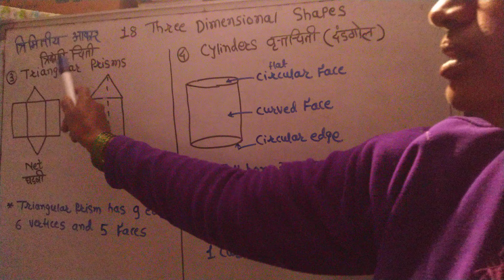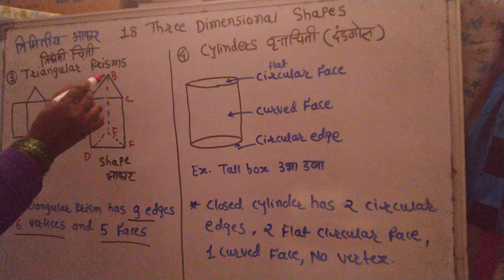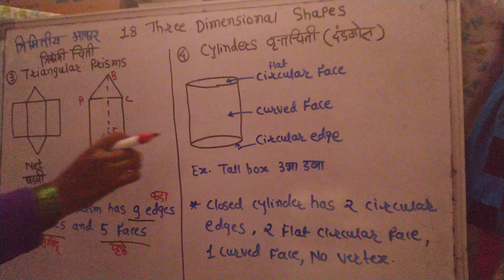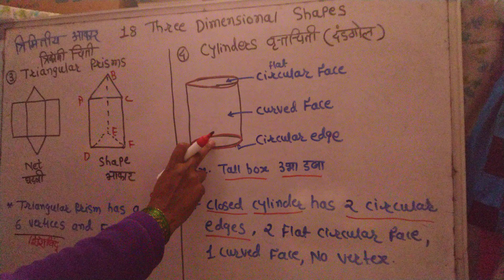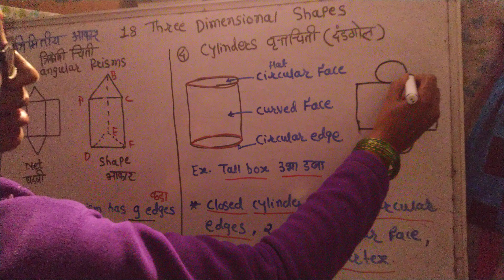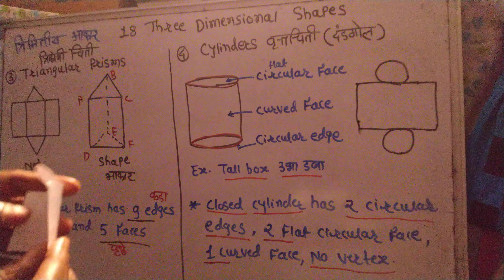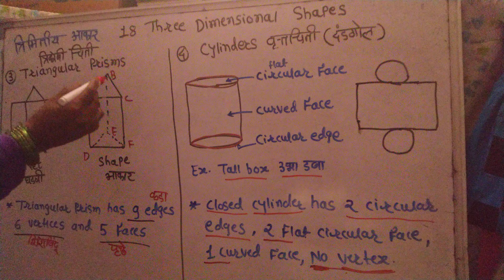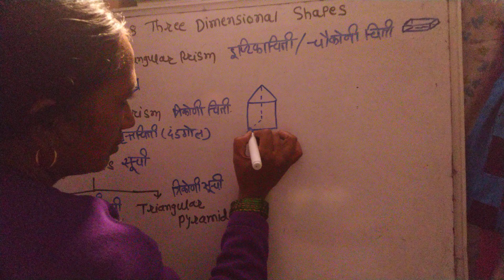18 Three Dimensional shapes-त्रिमितीय आकार.Class -6th. 10 August 2020